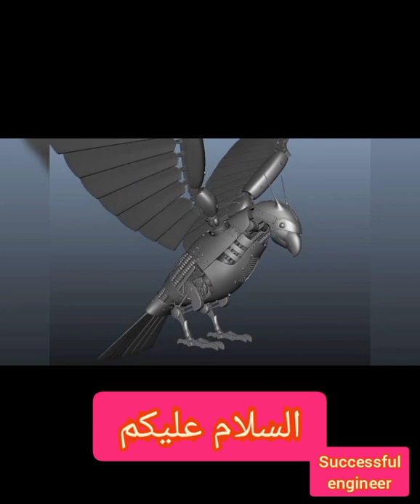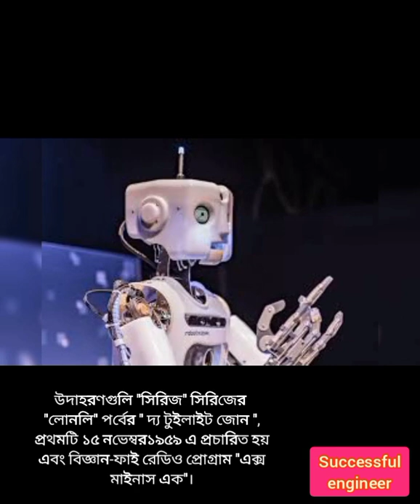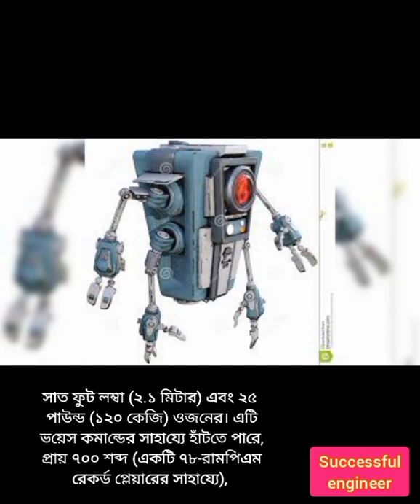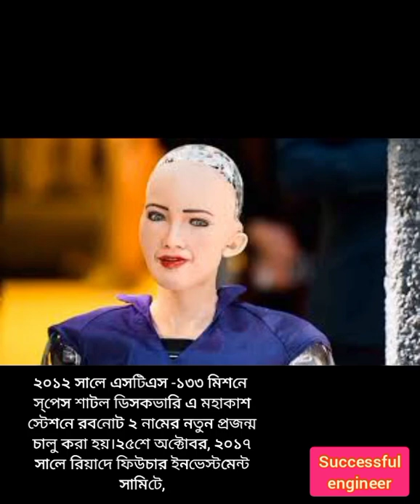The History of robots. রোবটের সংক্ষিপ্ত ইতিহাস।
রোবট শব্দটির উৎপত্তি চেক শব্দ 'রোবোটা' থেকে, যার অর্থ ফোরসড লেবার বা মানুষের দাসত্ব কিংবা একঘেয়েমি খাটুনি বা পরিশ্রম করতে পারে এমন যন্ত্র। রোবট হলো কম্পিউটার নিয়ন্ত্রিত একটি স্বয়ংক্রিয় ব্যবস্থা, যা মানুষ যেভাবে কাজ করে ঠিক সেই ভাবেই কাজ করতে পারে অথবা এর কাজের ধরন দেখে মনে হবে এর কৃত্রিম বুদ্ধিমত্তা আছে।